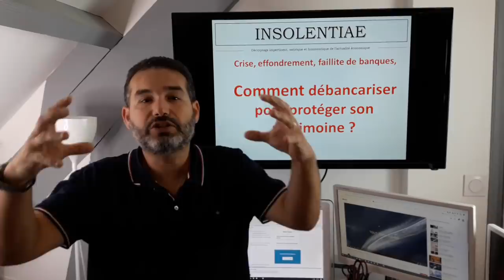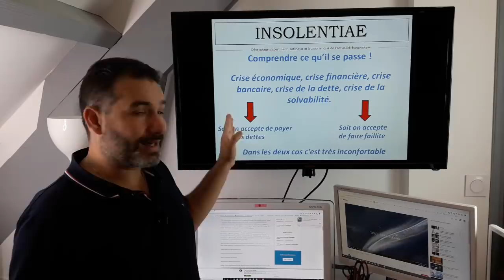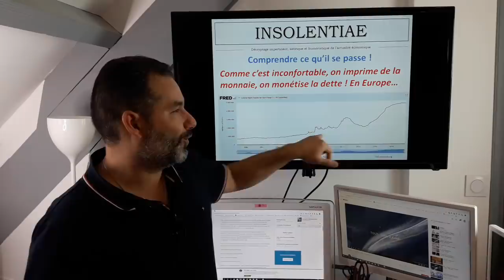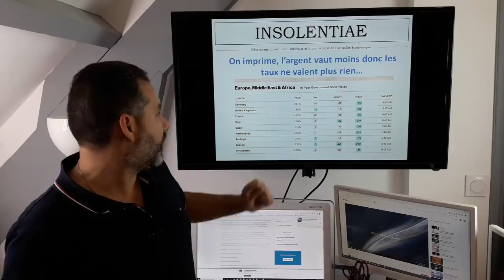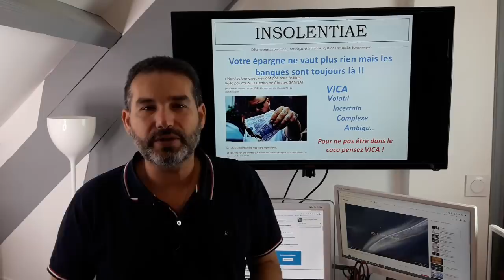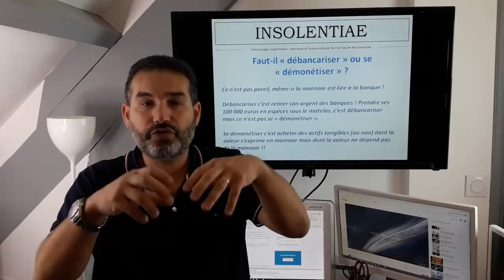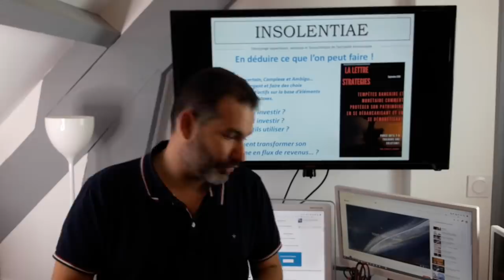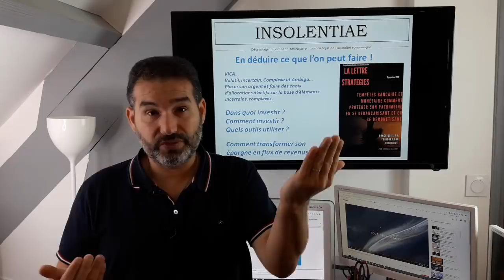Banques, assurance vie, faillite peurs et dangers. Comment débancariser.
Bienvenue dans mon grenier, où je suis toujours très heureux de vous retrouver. Etant un "vieux" à la barbe maintenant blanche, je compte sur votre indulgence pour mes incompétences techniques, mais je suis un dinosaure de l'informatique !! ;)

Comme toute analyse j'exprime dans cette vidéo une opinion sur des faits mis en perspectives. Cela ne constitue pas la vérité mais des éléments de réflexion à la disposition de tous.

Faillite de banques, peur, inquiétudes sur l'assurance vie et les fonds euros, plus que jamais les épargnants se demandent comment faire pour protéger son patrimoine et son épargne souvent les économies de toute une vie d'efforts et de travail!!

Merci à chacune et chacun de vous pour l'intérêt que vous portez à mon travail. Mille mercis.

Charles.

Pour vous abonner à la lettre STRATEGIES, bénéficier d'analyses poussées et de stratégies patrimoniales complètes (plus de 45 documents déjà édités et des centaines de pages de conseils et d'analyses), et aussi pour soutenir le site et l'ensemble du travail offert gracieusement rendez-vous

Chaque soutien compte et la générosité des lecteurs permet l'indépendance totale du site.
Pour acheter de l'or ou l'argent, vous pouvez vous rapprocher de notre partenaire JOUBERT. Tous les renseignements et les cotations du métal jaune
Pour télécharger la présentation en PDF c'est à partir sur site insolentiae.com dans l"'édito intitulé Le Vrai JT de l'éco
Tout commentaire insultant ou non respectueux des autres sera supprimé sans sommation et toc!